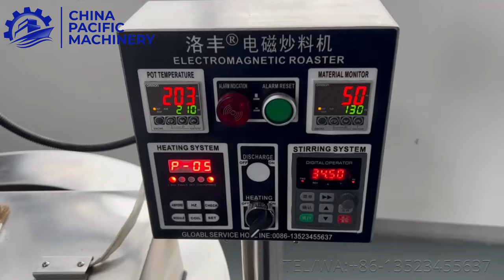How to Make Sunflower Oil with Hydraulic Press?---Sunflower Oil Press Supplier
How to make sunflower oil use hydraulic oil press machine?oilpress

Video is our sunflower oil processing working video. Include nut crushed powder making machine, electromagnetic flat pot roasting machine , oil press machine.